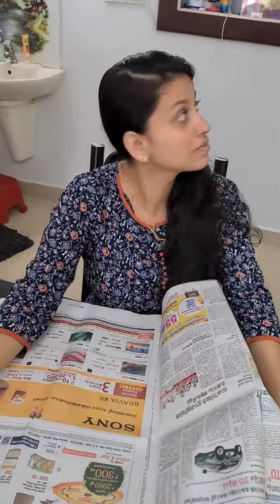എന്നെ മണ്ടൻ ആകാൻ നോക്കേണ്ട, അല്ല പിന്നെ 🤪